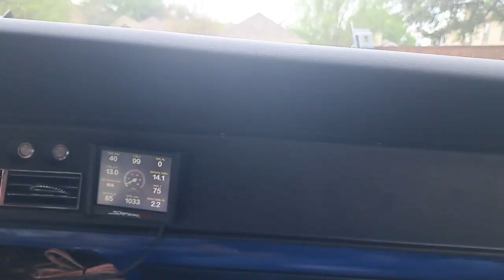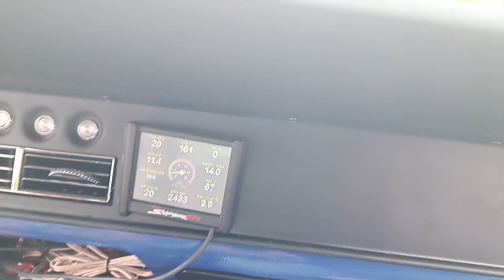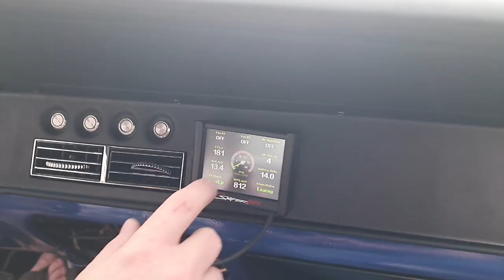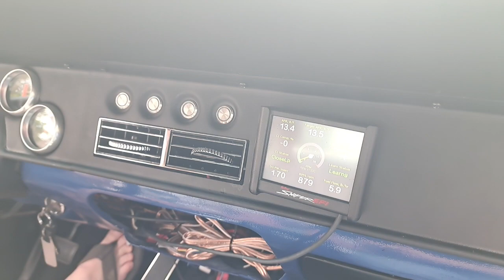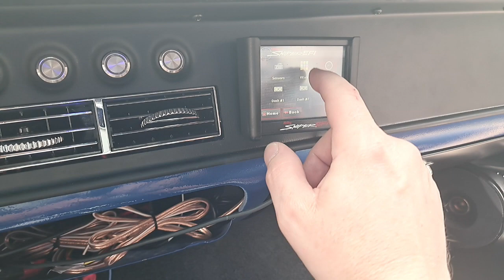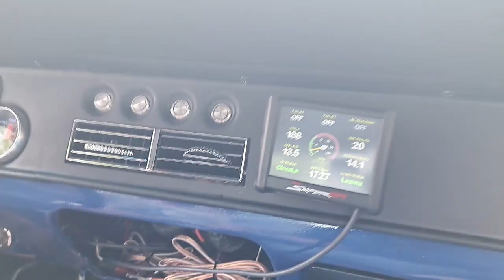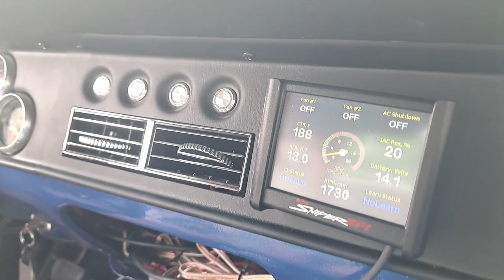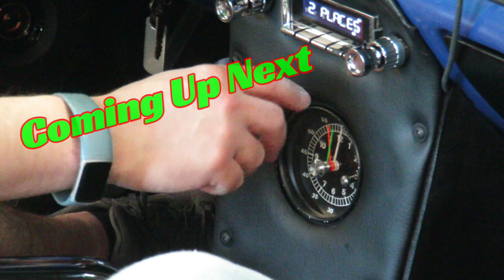Bad Kitty's 1st Test Drive, We didn't have to get towed!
CR Nuts Episode #23  Bad Kitty 1st Test Drive
1970 Mercury Cougar XR7, Restomod. Total Restoration Project called Bad Kitty.
BluePrint 347 Stroker, Tremec 5 speed, Posi Rear End. 4 Wheel Disc Brakes, Custom White Interior, Eastwood Burn Out Blue 2 Stage + Flake. Getting into the final stages. But the details take longer than the build, dahh.